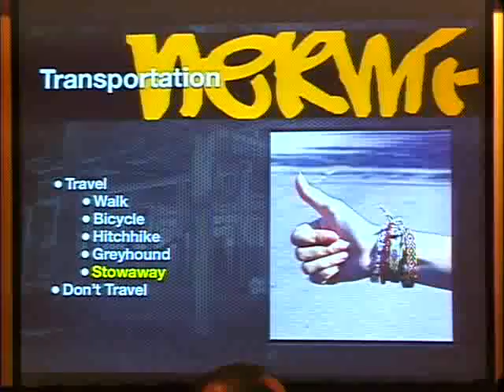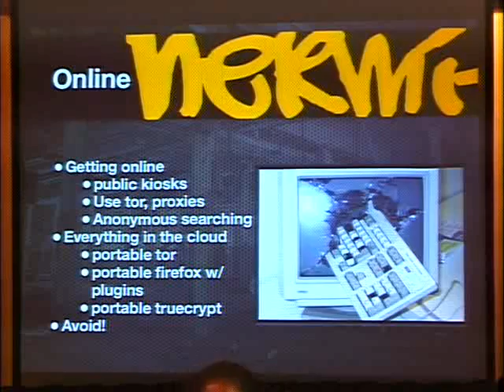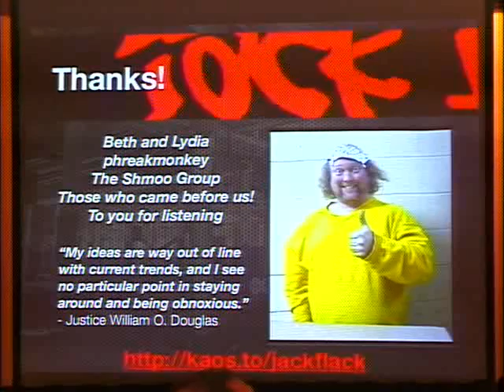Shmoo2010_ Pt6of6_ Taylor Banks and Adam Bregenzer_ Becoming Jack Flack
Pt6of6_ Taylor Banks and Adam Bregenzer_ Becoming Jack Flack_ Real Life Cloak and Dagger.mp4